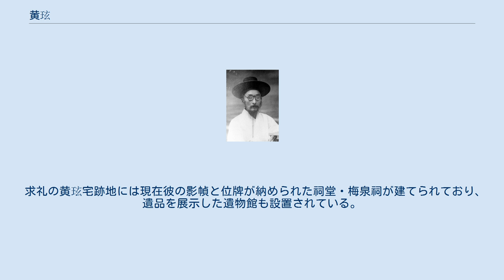黄玹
黄 玹（ファン・ヒョン、こう げん、1855年12月11日 - 1910年9月7日）は、朝鮮時代末期の士人、儒学者。
韓国においては憂国の士として評価されている。
号は梅泉（メチョン）。
本貫は長水（チャンス）。
歴史学者の黄義敦（ファン・ウイドン）は同族。
 全羅南道光陽に生まれ、求礼で育つ。
1892年春に雲峴宮で火薬が爆発し、複数の建物に火薬が仕掛けられているのが発覚する事件が起きたが、黄玹は、黒幕は閔妃であり、事件は閔妃が大院君一家の爆殺を狙ったものだとした。
科挙に合格したが、壬午軍乱と甲申政変を経験した後、清国の積極的な干渉政策の下での守旧派政権に幻滅し帰郷する。
丁若鏞の著書を研究し、開化的な立場から高宗、閔妃らを辛辣に批判した。
西洋に対抗するため近代化の必要性を唱え、後進の育成にあたった。
 彼は既存の儒教的史観にとらわれず、当時の為政者の実態、官吏の腐敗を批判した梅泉野録を著した。
これは韓国近代史の史料として価値が高い。
 1910年、日韓併合条約締結によって国が奪われたことに悲憤し、条約締結の1週間後、求礼の自宅で服毒自殺した。
自決に際して残した『絶命詩』は、張志淵（チャン・ジヨン、장지연）が主筆を務めていた『慶南日報』（경남일보）に掲載されたが、これが慶南日報筆禍事件（경남일보 필화 사건）につながった。
これは掲載を朝鮮総督府警務部が問題視した事件で、これにより同紙は停刊処分を受けた。
 1962年に韓国政府から建国勲章国民章が追叙された。
 求礼の黄玹宅跡地には現在彼の影幀と位牌が納められた祠堂・梅泉祠が建てられており、遺品を展示した遺物館も設置されている。